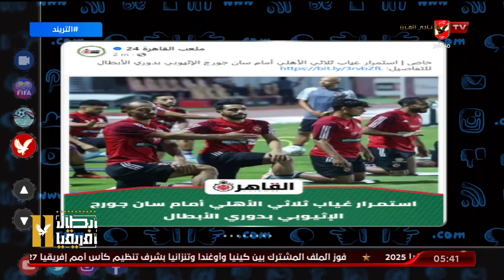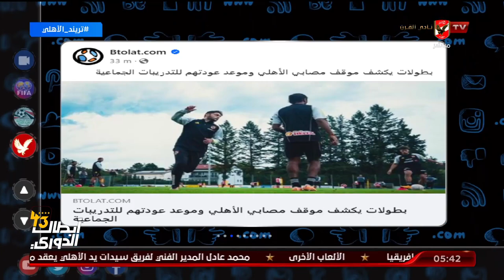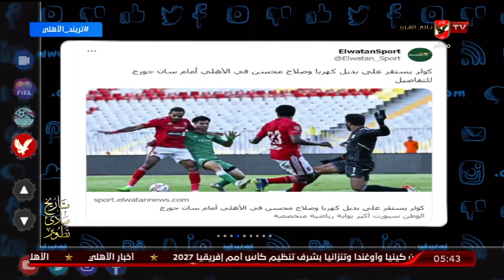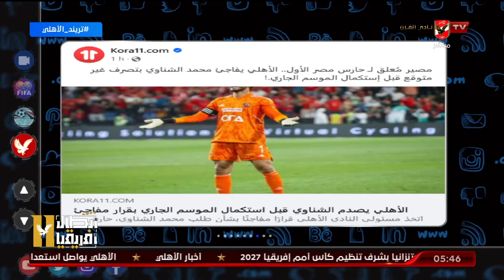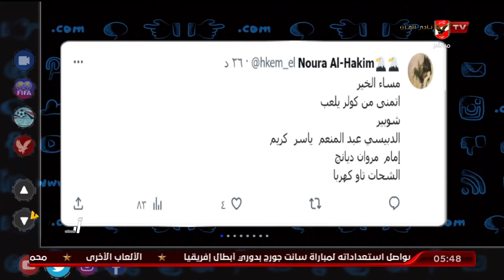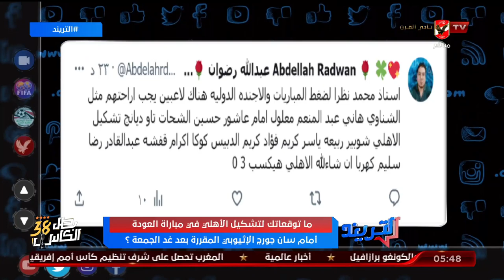محمد سعيد يكشف حقيقة مفاوضات الاندية السعودية مع كولر